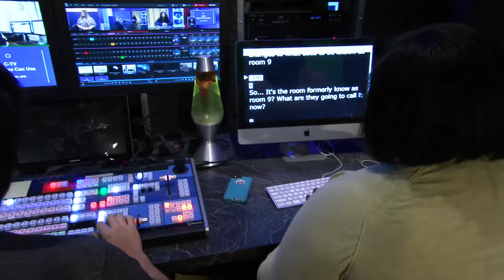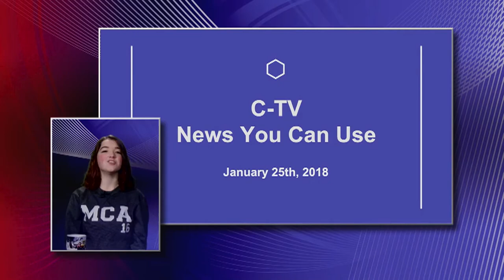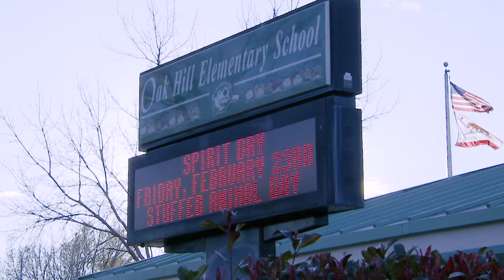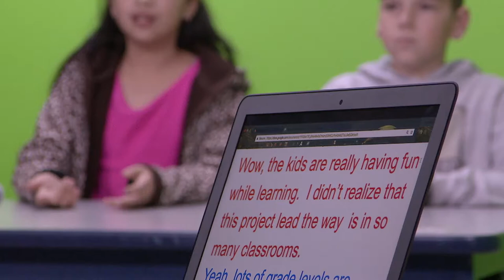Inside California Education: Digital Media in the Classroom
An immersive media program in Roseville helps students learn video and editing skills starting in elementary school